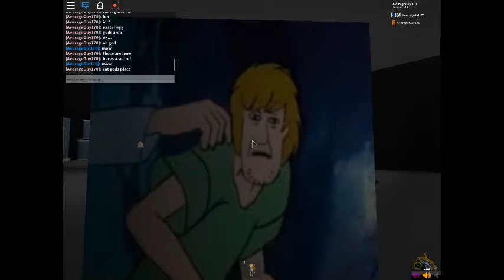battle cats RP roblox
the other game sucks because the map is bad there may be a lot of morphs and heck you can customize your own cat (if you buy the overpriced gamepass) but why would you wanna do that if the only people who ever play the game is admins who just kills the players and does whatever they want to them even though admins are the only ones to join so yeah this is better